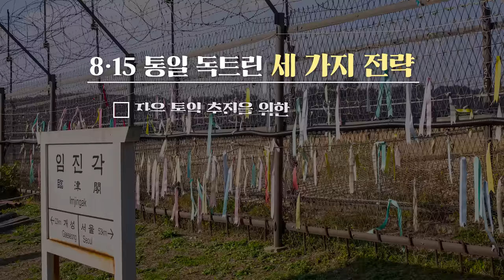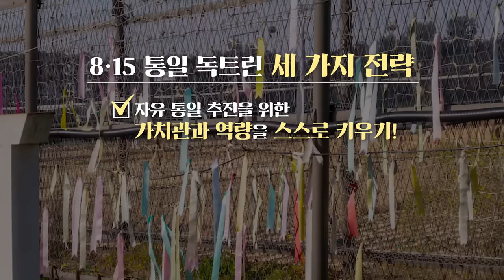우리가 꿈꾸는 통일 대한민국의 미래는 분명합니다 자유 평화 번영 [8.15 통일 독트린]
눈부신 경제성장을 넘어,
글로벌 문화 강국으로 도약한 대한민국.

하지만 우리에게는 꼭 풀어야 할
중요한 과제가 하나 남아있는데요.
바로 통일 입니다.

이제 우리는 '8.15 통일 독트린'을 통해
남북 모두 자유를 누리는 통일을 목표로
북한의 선의만 바라볼 게 아니라
우리가 할 수 있는 일을 해나가려고 해요.

더 큰 역사 발전을 향해 함께 해주세요!

정책브리핑 에서
더 자세한 내용을 확인하실 수 있어요!